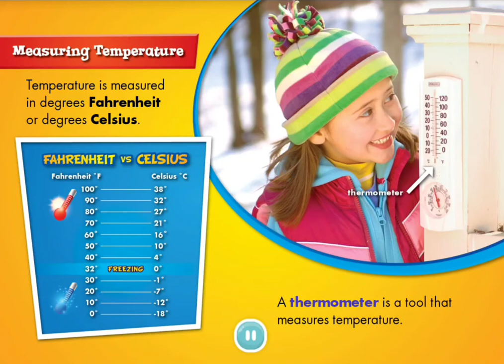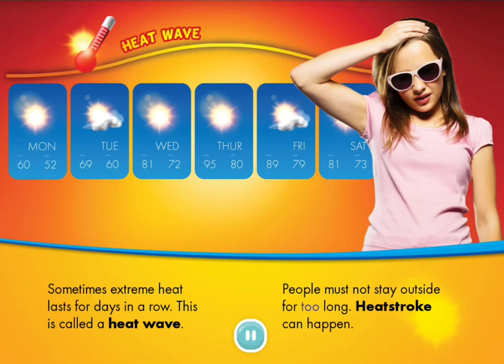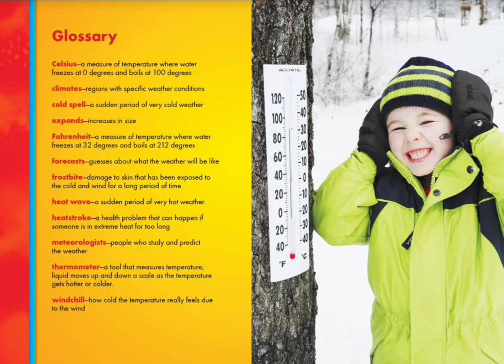Temperature book / nonfiction books / teach English/ teach reading/ have fun teaching / kids books